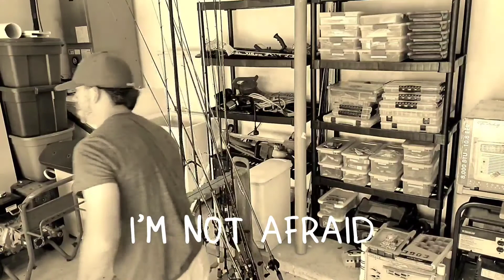Today I finally come clean on what I actually pay for some of my fishing equipment.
Doing a little confession today I'm throwing all the weekend anglers under the bus and telling our spouses what we actually spend on our gear. The secret is out!